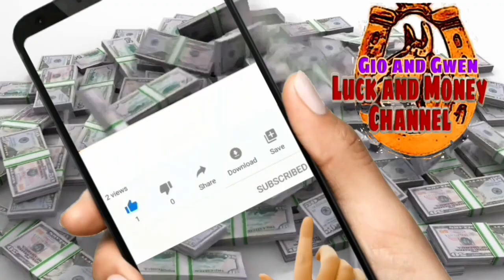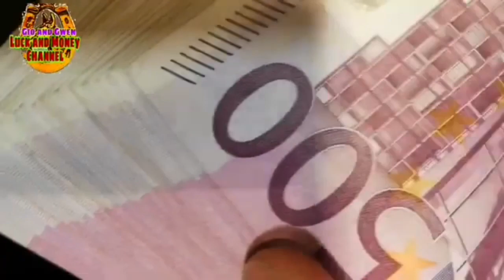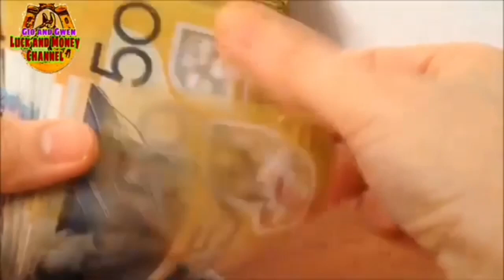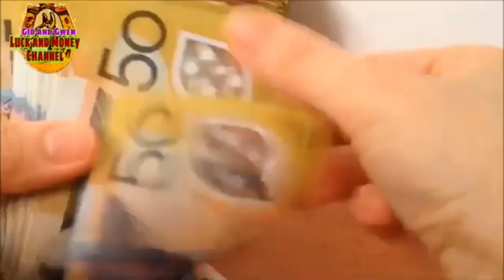HUWAG MONG GAGAWIN SAYONG BIRTHDAY MAMALASIN KA | GIO AND GWEN LUCK AND MONEY CHANNEL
IF THERE IS AN IMAGE OR VIDEO CLIPS APPEARING ON THIS CHANNEL THAT BELONGS TO YOU AND DOES NOT WISH FOR IT APPEARS  ON THIS SITES, PLEASE MESSAGE US HERE ON TUBE OR EMAIL US AND WILL BE PROMPTLY REMOVE